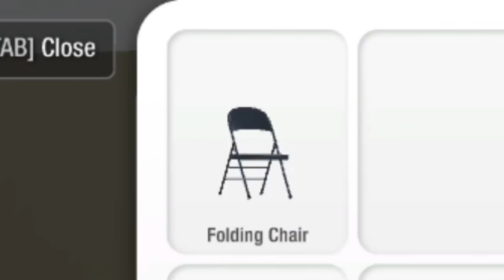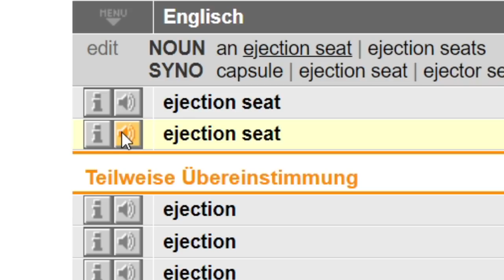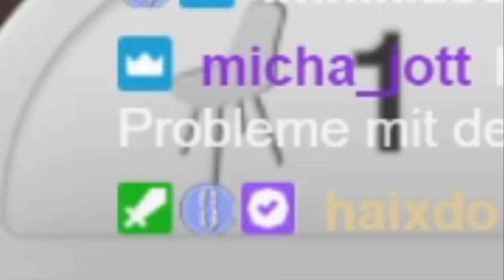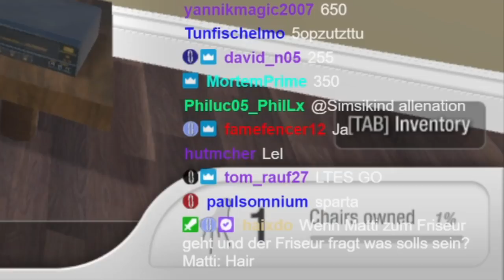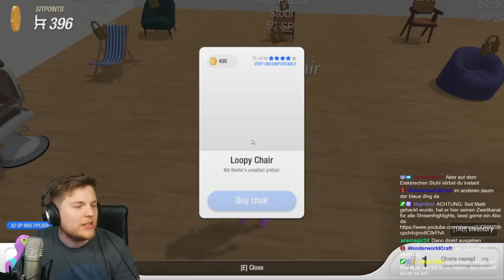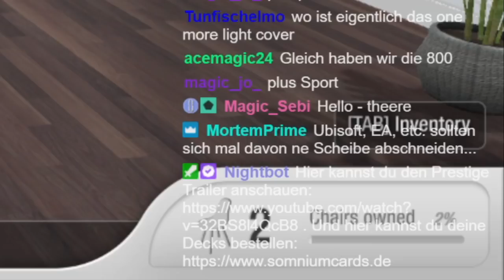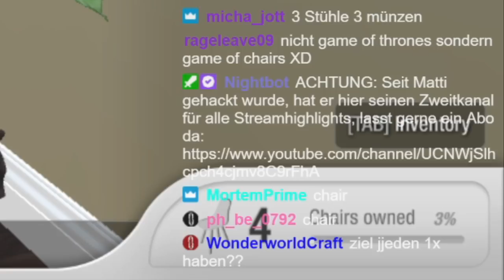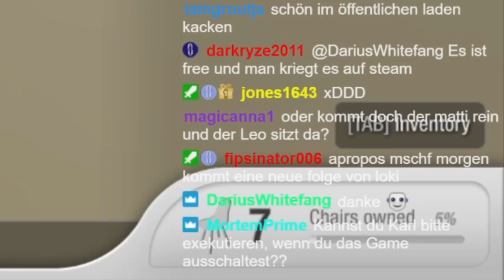CHAIR SIMULATOR - Das BESTE GAME aller Zeiten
Heute zocken wir Chair Simulator - das beste independent Game aller Zeiten! CHAIR!

► MEIN EQUIPMENT:
*KEY LIGHTS
*RAUM SCHALL DÄMMUNG

Euer